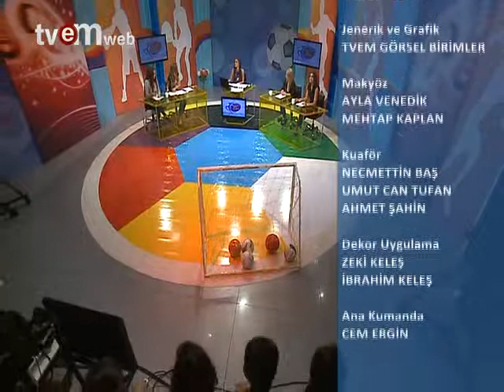RENKLER BİR OLSUN 25.09.2012 PART 8